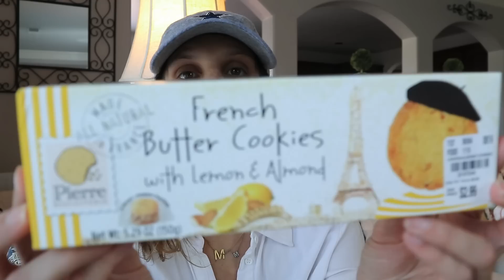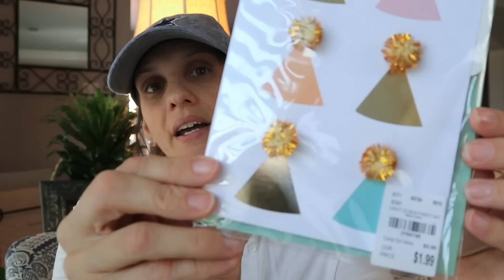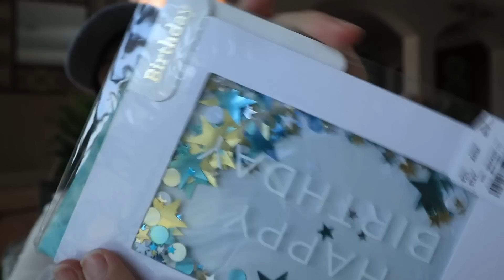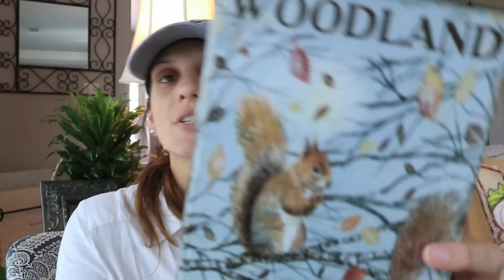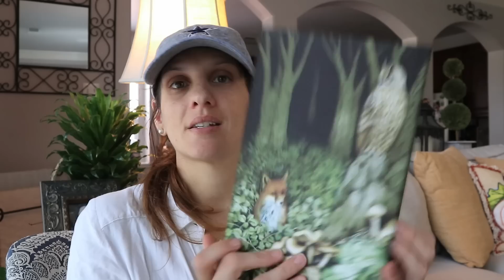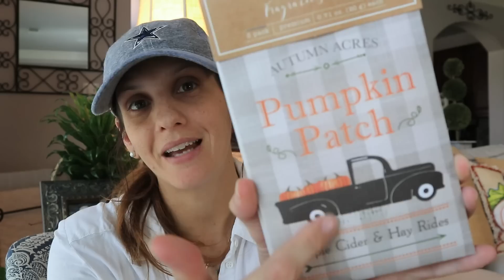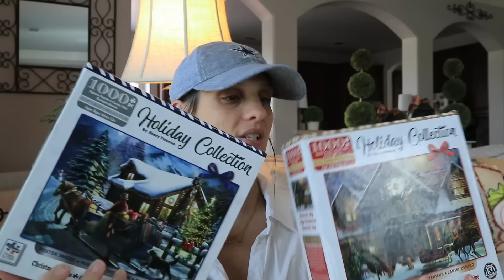TUESDAY MORNING HAUL | SCORED SOME GREAT HOLIDAY FINDS!